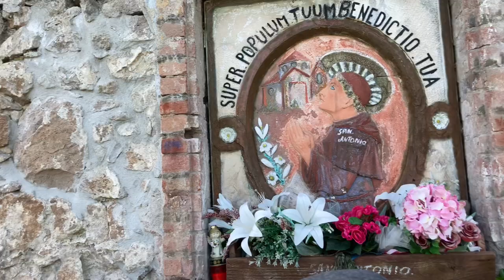Поход с рюкзаками